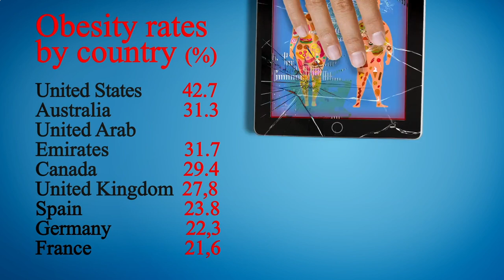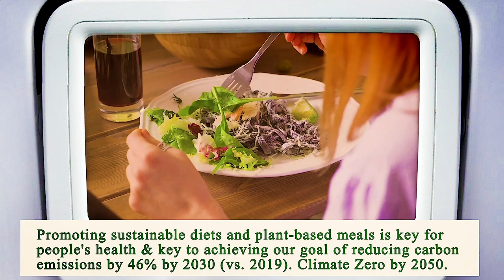Nearest Restaurant From Me Phoenix 85004 AZ, Maricopa County, Arizona